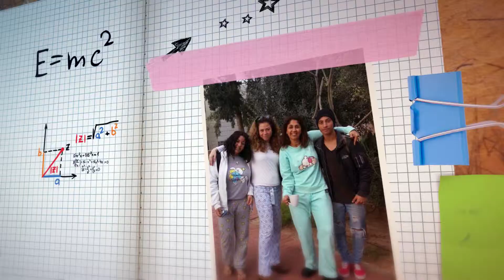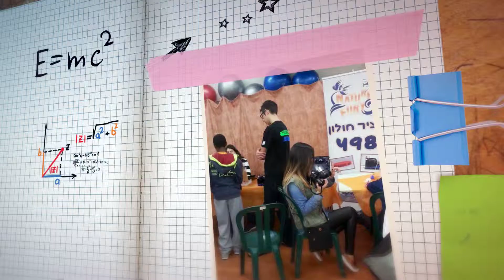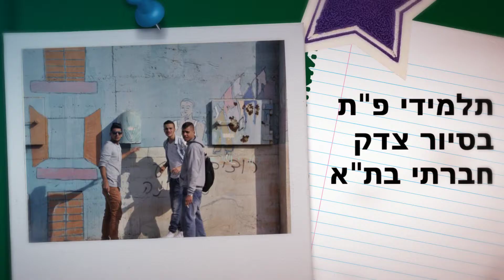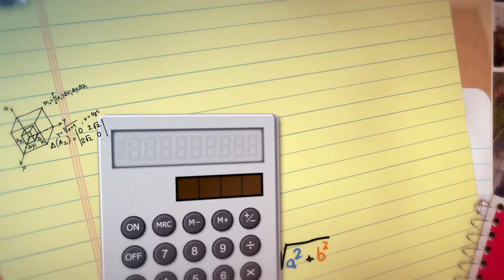טקס מורה מצטיין 2015